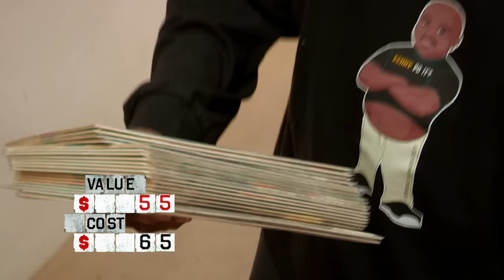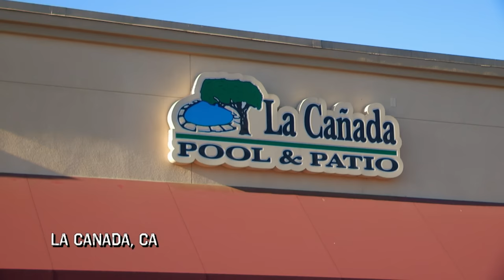Storage Wars: Kenny's Pool Equipment Plunges Him into Profit | A&E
Kenny sets his fears aside and takes the plunge on a unit that might just immerse him in profit, in this clip from Season 13, Episode 32.

Tune in to Storage Wars, Tuesdays at 9/8c on A&E, and stay up to date on all of A&E's premieres